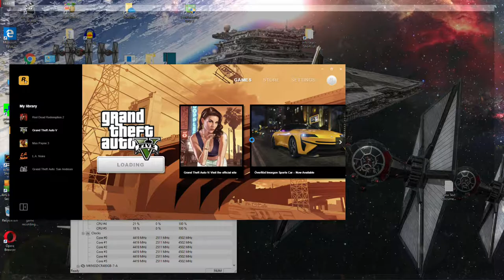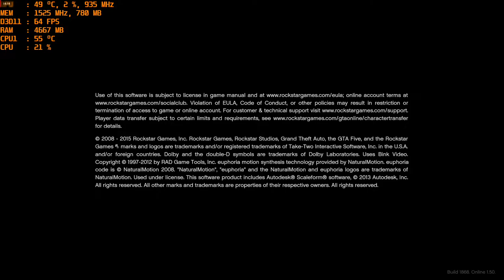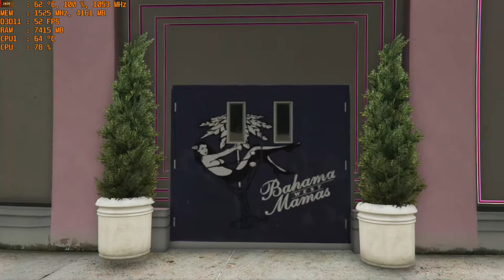Grand Theft Auto V - 1080p Ultra High with the MSI R9 390 & AMD FX-6300 Overclocked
Cpu: Fx-6300 4.4ghz OC
Ram: 16gb DDR3 1866mhz
Gpu: MSI R9 390 8gb OC
OS: Windows 10 Pro
Res: 1080p
Settings:  Ultra High
*Recorded with Relive*